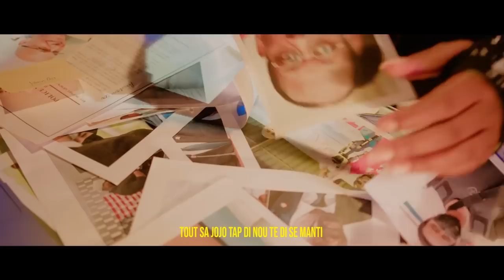25 AVRIL:KOUKOURAJ DEYÈ BANDI,MACHE PRAN YO,1 MANCHÈT 1 AYISYEN,PRAL GEN RÈL.BWA KALE.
InfoBertho 25 AVRIL:KOUKOURAJ DEYÈ BANDI,MACHE PRAN YO,1 MANCHÈT 1 AYISYEN,PRAL GEN RÈL.BWA KALE.